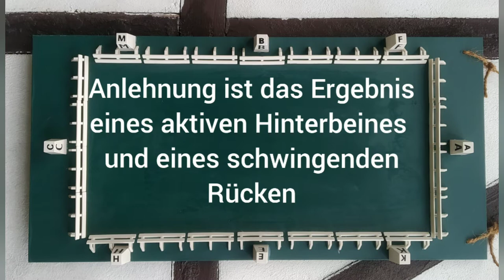Ausbildungsskala - Anlehnung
In diesem Video wird erklärt wie Anlehnung definiert ist und wie sie idealerweise aussehen sollte.